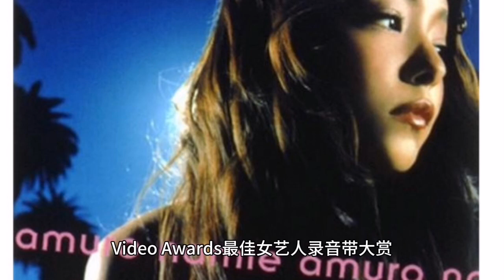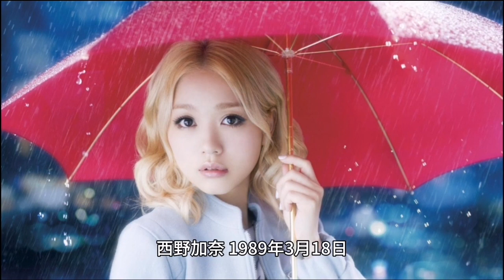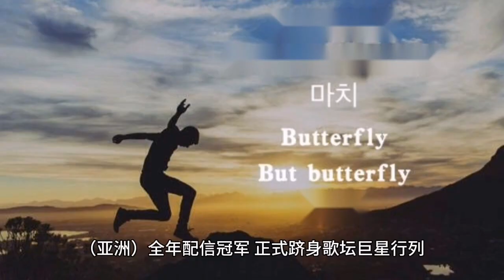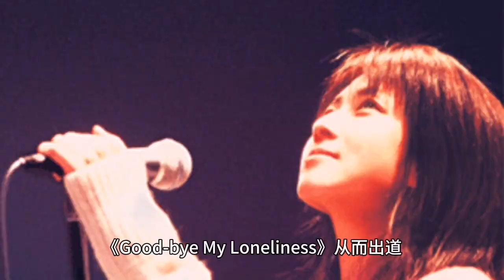日本十大最美女歌手 最漂亮的日本女歌手排行榜#日本女歌手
日本十大最美女歌手
1、仓木麻衣
2、安室奈美惠
3、宇多田光
4、大冢爱
5、吉冈唯
6、西野加奈
7、木村KAELA
8、坂井泉水
9、伊藤由奈
10、绚香